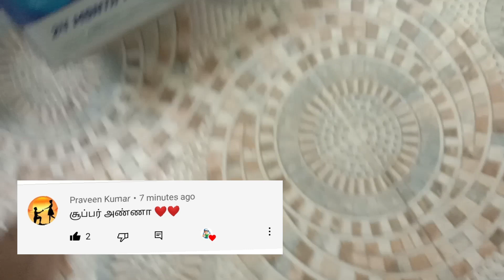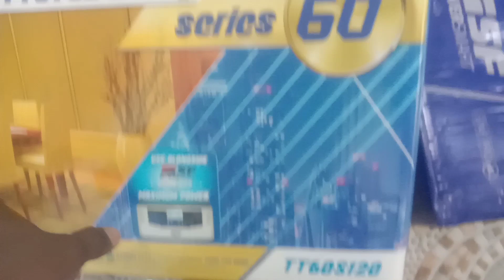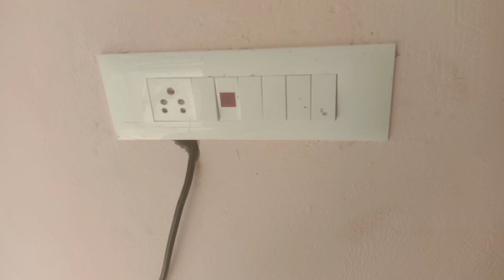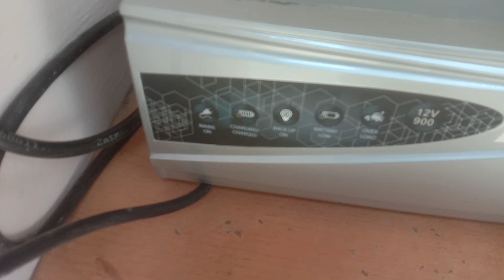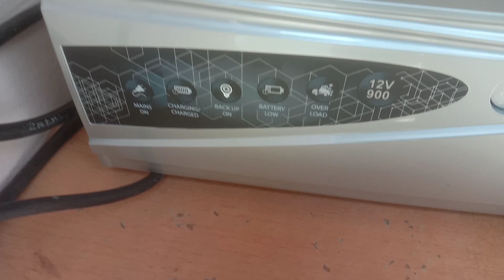home inverter connection / inverter wiring for home / house wiring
👋Hello👋

l am 💯  professional in an electrical & plumbing & lighting works , I will try to improve you in electrical & plumbing & lighting works,  In this 👉ungal paul👈 YouTube channel, I will upload the electrical & plumbing & lighting works videos for you, Here, you can Learn electrical & plumbing & lighting works from basics with free of cost by watching my videos practically,

Please.

நமது மொழியில்.

Thanga surangam  YouTube channel

Marcus Gardan YouTube channel

Thiya paul YouTube channel

ungalpaul
house
inverter circuit
Electrical

home inverter connecti
onhome inverter connect
ionhome inverter connec
tion
home inverter connection
house wiring
Electrical Technician
House inverter connection
inverter connection diagram for house
inverter connection with battery
inverter connection to switchboard
house wiring inverter connection
inverter connection tamil